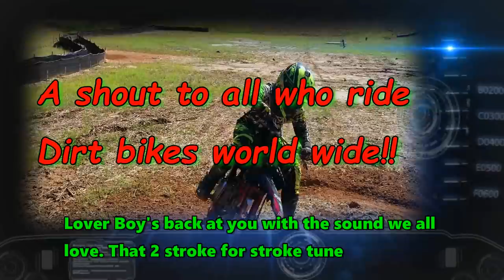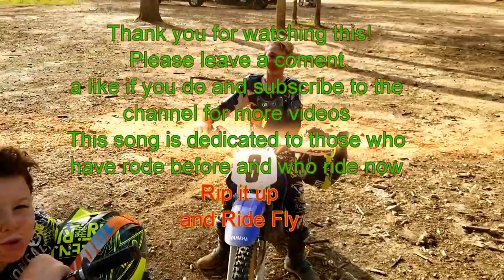Any day on a dirt bikes is a good day (Song)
You wanted me to Write a song for the channel so I came up with this rap for you to jam to. I thought You would like. We have come a long way to get to get this far. It's been a lot of work but it's so worth it!!
 Stay safe and ride out and ride Fly, peace!!